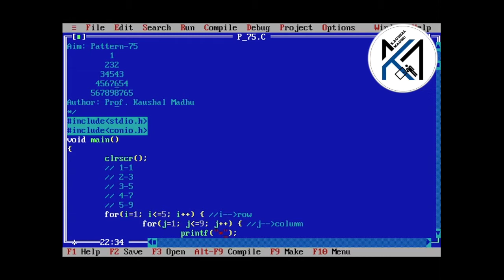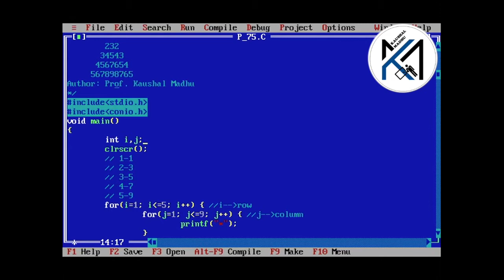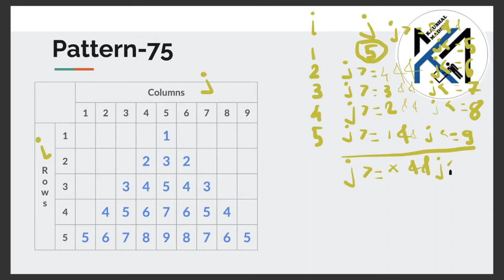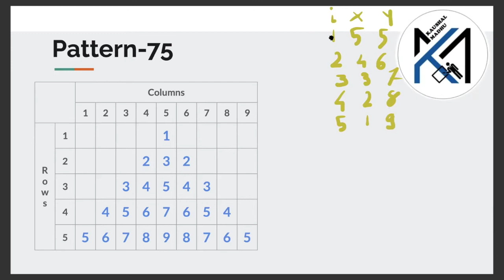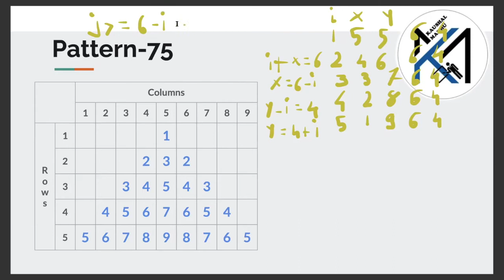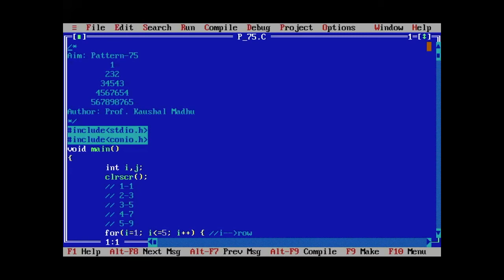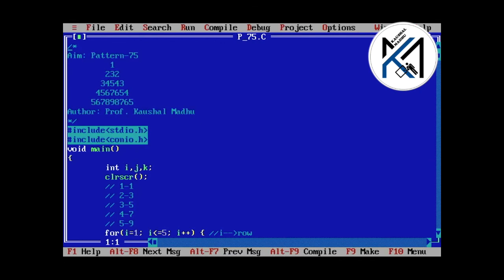C Program to Display Pattern-75 in Hindi | Kaushal Madhu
This video explains CProgram to display following pattern
        1
      232
    34543
  4567654
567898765